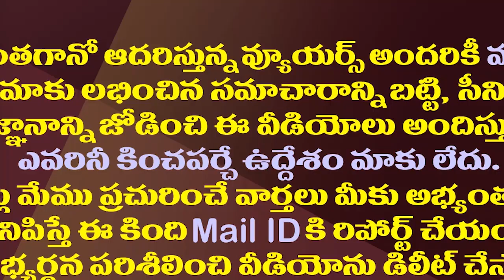జగన్ సర్కారు మహాయజ్ఞ సంకల్పం..ఎందుకో తెలుసా?| CM Jagan To Performs Rajashyamala Homam In Vijayawada